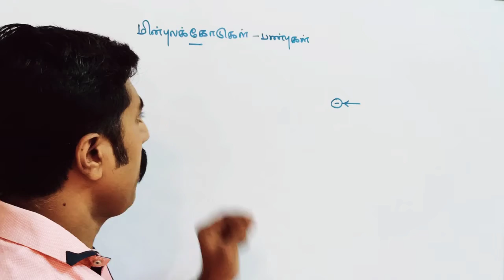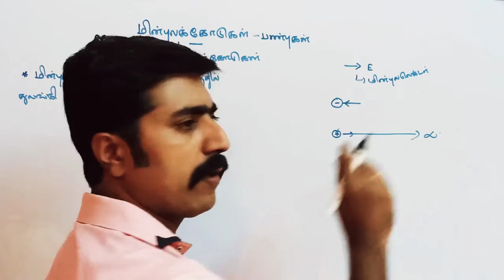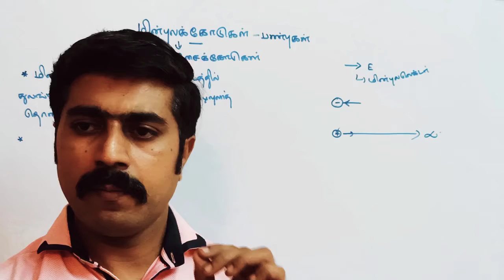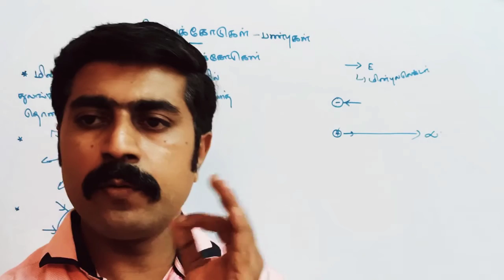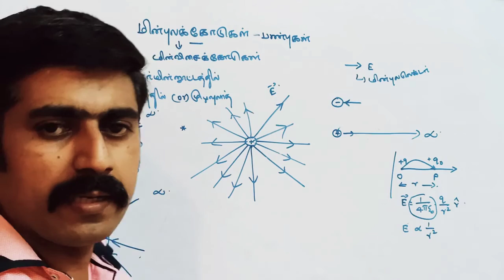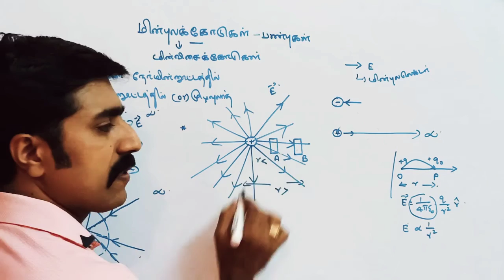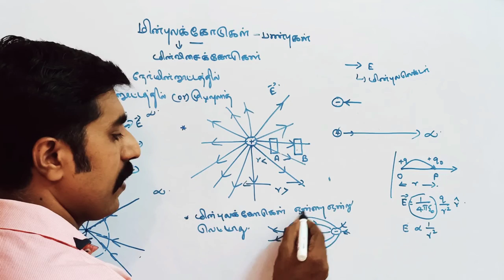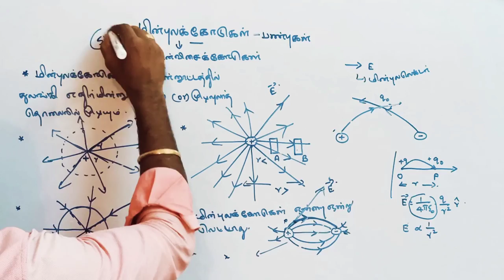மின்புல கோடுகள்|| மின்விசை கோடுகள்|| பண்புகள்||பாடம்-1 நிலைமின்னியல்||STD 12 இயற்பியல்||sky Physics